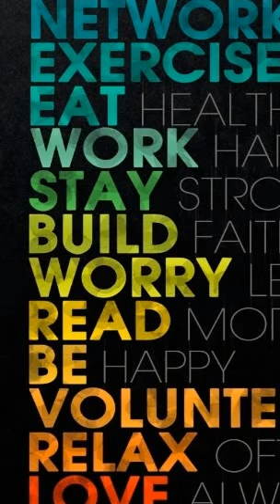Clash Royale SQN #2 Ft: Ninguém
PARÇAS